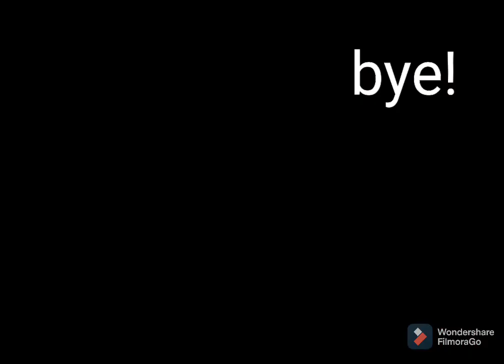Playing The First Version of minecraft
this was a big mess